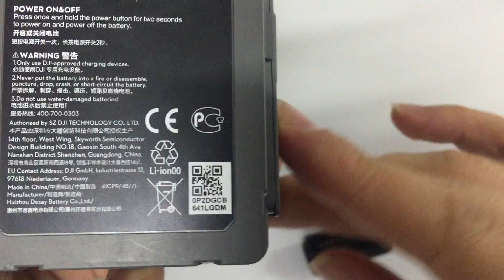Mavic 2 battery not charging.